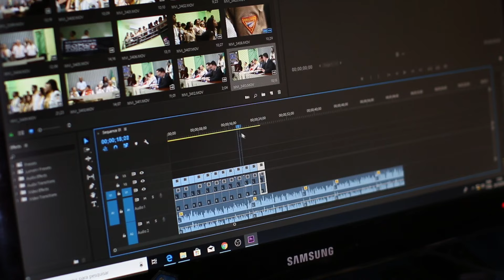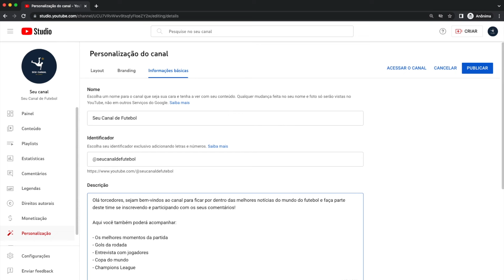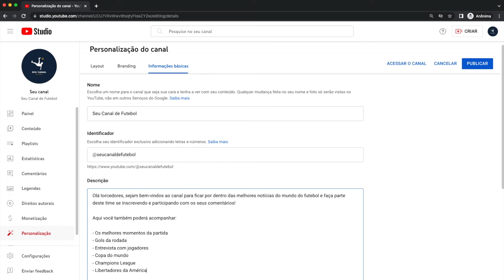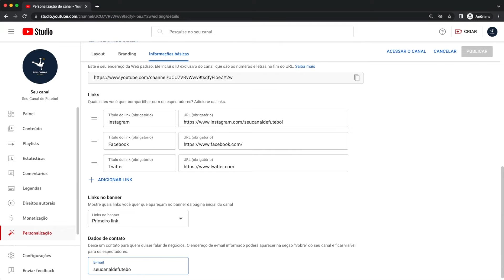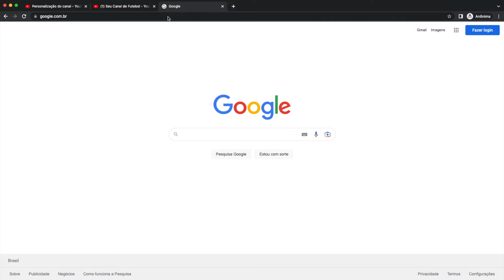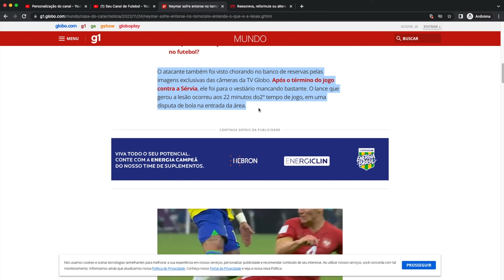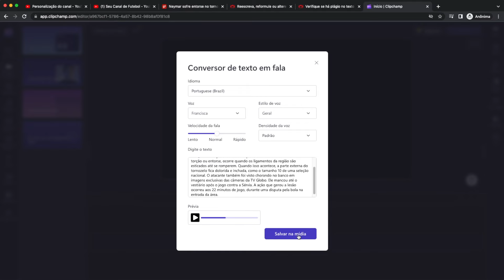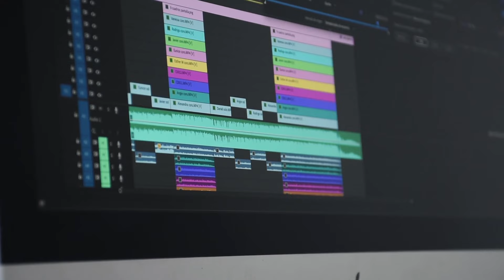CANAL DARK LUCRATIVO QUE MONETIZA RÁPIDO - GUIA COMPLETO PARTE 2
Esta é a parte 2 do nosso treinamento para criação e otimização de canal dark lucrativo que monetiza rápido.

Como exemplo para este Guia ensino como criar um canal dark de futebol para quem quiser aproveitar o trending da copa do mundo, mas pode ser feito em qualquer nicho todas as etapas deste treinamento.

Esta sequência de vídeos servirá como um minicurso para você criar e otimizar o seu canal do absoluto zero para ter sucesso dentro do seu nicho, independente que seja um canal dark de futebol.

Basta aplicar as dicas que passo neste vídeo e poderá ter um canal dark lucrativo para conquistar uma renda extra com as monetizações do Youtube.

Se você tem um canal dark de futebol, aproveite o hype da copa do mundo para poder monetizar rápido com seus vídeos.